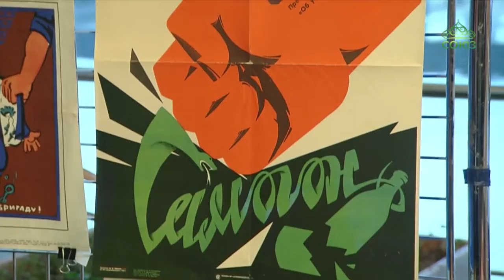Сюжет тк "Союз". Форум «Молодежь выбирает трезвость!» прошел в рамках Екатерининских дней